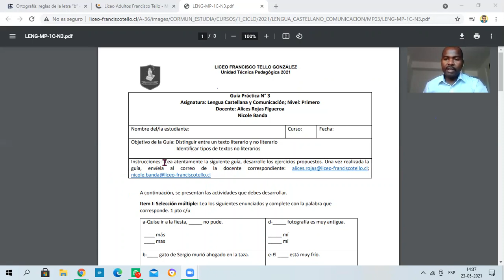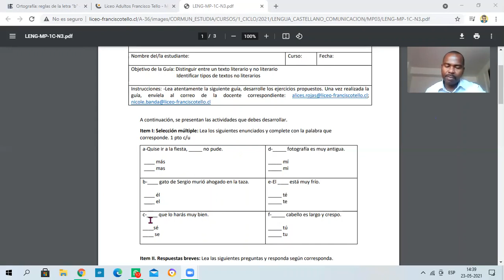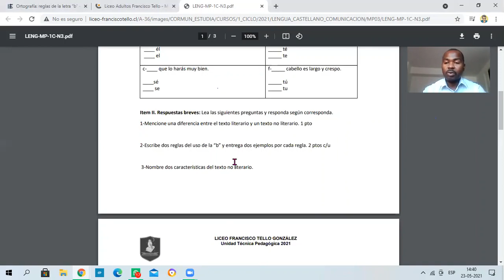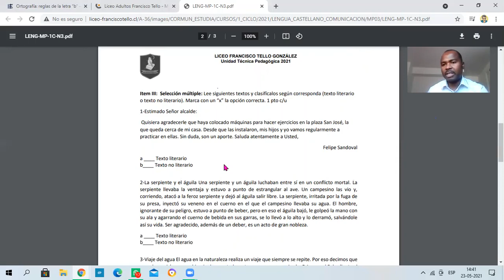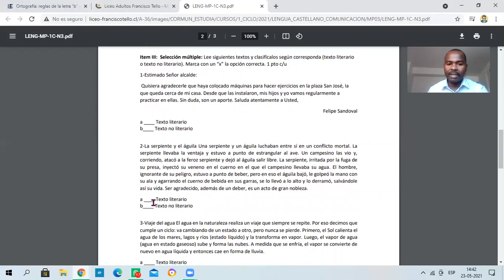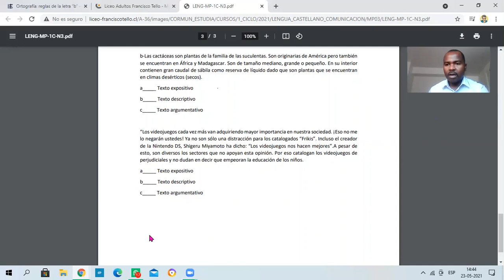Lengua Castellana y Comunicación guía N°3 - 1° Ciclo